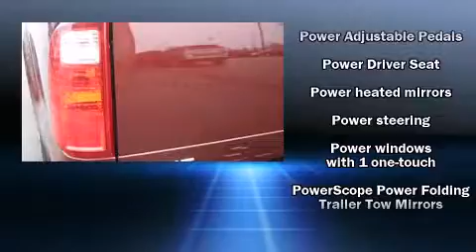2009 Ford F-250 Truck in Lees Summit, MO 64063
Bob Sight Ford
610 NW Blue Parkway

Experience driving perfection in the 2009 Ford F-250. With just over 20,000 miles on the odometer, this is a superior vehicle at an affordable price! Smooth gearshifts are achieved thanks to the powerful 8 cylinder engine, providing a spirited, yet composed ride and drive. Four wheel drive allows you to go places you've only imagined. The following features are included: a tachometer, variably intermittent wipers, a trip computer, a rear step bumper, air conditioning, a trailer hitch, and much more. Ford ensures the safety and security of its passengers with equipment such as: dual front impact airbags, ignition disabling, and 4 wheel disc brakes with ABS. We pride ourselves on providing excellent customer service. Stop by our dealership or give us a call for more information.